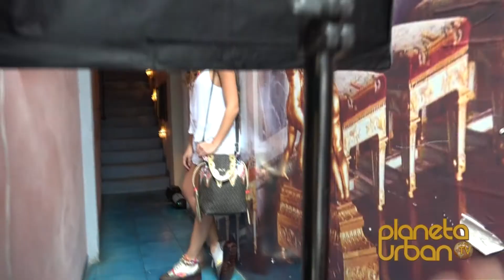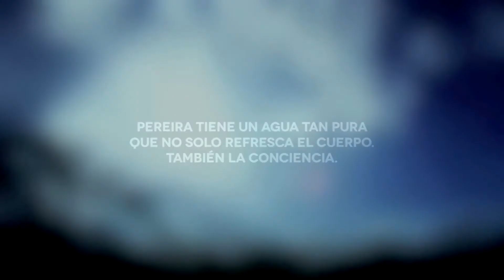PLANETA URBANO TELEVISIÓN MAYO 24 COSMOVISIÓN